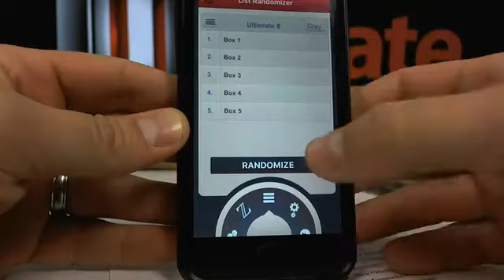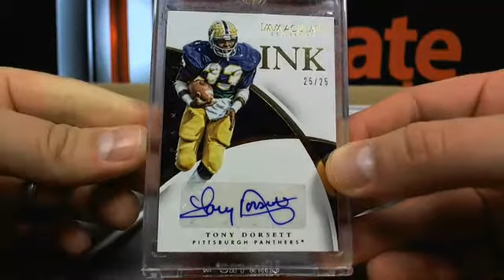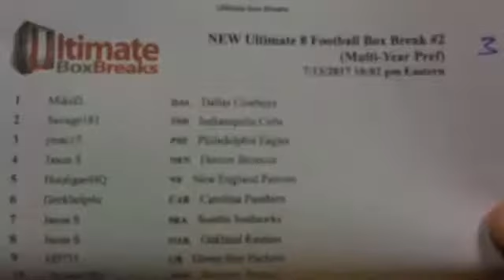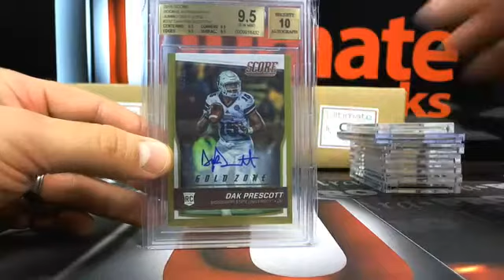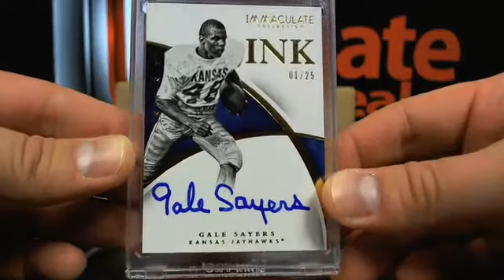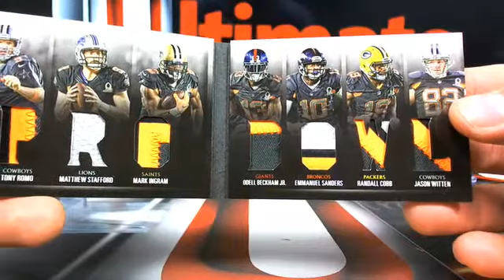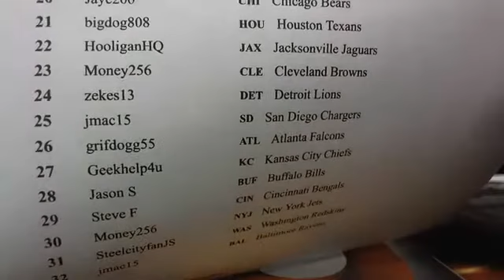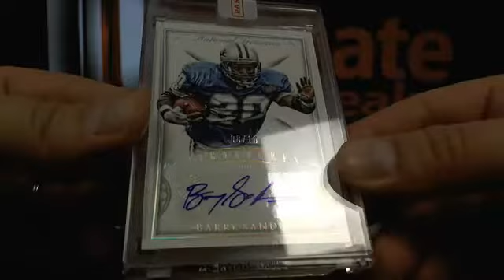UltimateBoxBreaks.com: Ultimate 8 Football Box Breaks 1-5